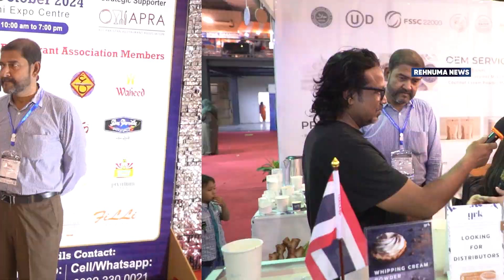Food Asia Exhibition | Expo Center Karachi | Rizwan Basit | Rehnuma News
Welcome to Rehnuma News TV - Your Guide to Truth and Clarity! 🌐

Stay informed with the latest news, insightful analysis, and in-depth coverage of events from around the world. Rehnuma News TV is committed to bringing you unbiased and accurate reporting.

🔔 What We Cover:

Breaking News and Top Stories
Political analysis and expert opinions
Cultural and social updates
Interviews with key figures and experts